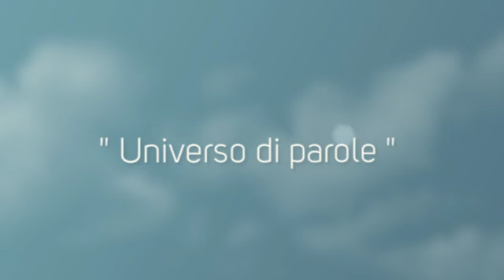PROSPETTIVE - Angelo Maria Consoli